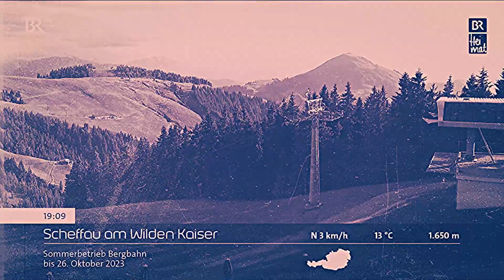Saitentanz - Andante (Panoramabilder BR-Livestream Bayerisches Fernsehen [HD])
Saitentanz mit "Andante" ein klassisches, melancholisches und klangliches Stück der Saitenmusik.

Kurioses: Es ist das einzige Stück aus den seit nur mehr über 10 Jahren, zu den ursprünglichen Panoramabildern jeden Morgen im TV hinterlegten, gleichen, wiederkehrenden, nervigen, billig produzierten mit Computer bearbeiteten Volksmusikalben, dass mir gefällt. Es ist übrigens auch das Lieblingsstück des BR Heimat-Moderators Markus Tremmel, den vielleicht viele von euch kennen.